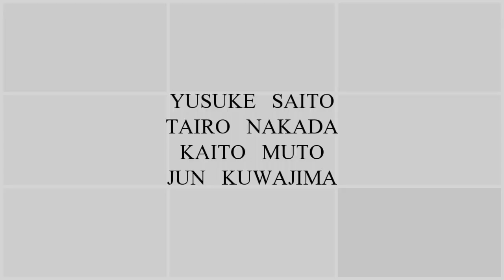No.15 YUSUKE SAITO, TAIRO NAKADA, KAITO MUTO, JUN KUWAJIMA Edited by 武藤海斗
RIDE ON MOVIE 2021 エントリー作品